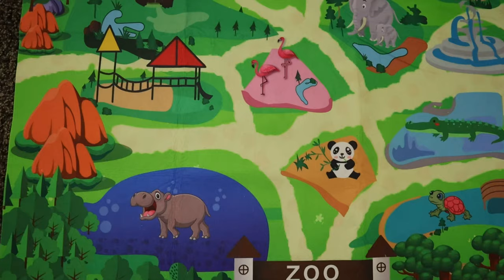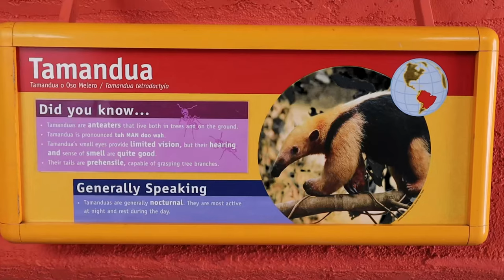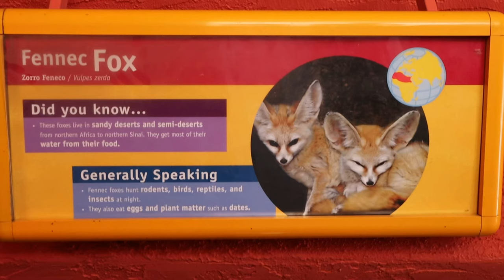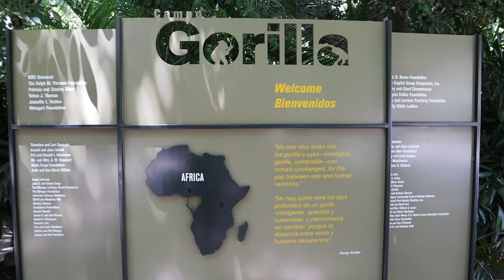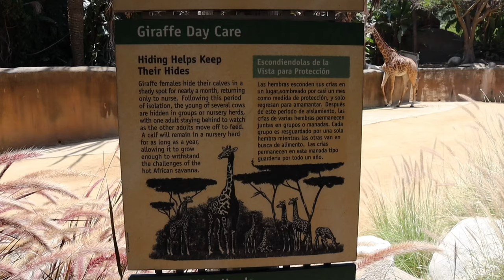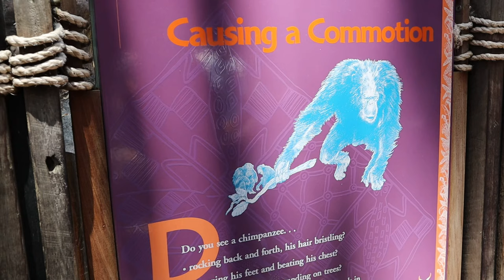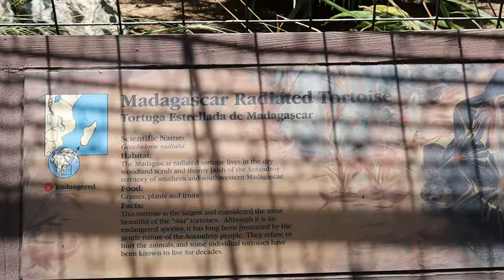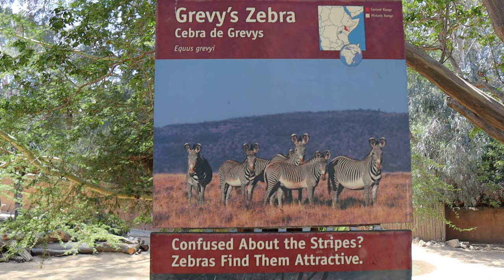Let’s Build a Zoo and Play with Toy Zoo Animals to Learn Animal Names for Toddlers!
Vova builds a Zoo and Plays with Toy Zoo Animals to Learn Animal Names for Toddlers! Vova has a big Zoo animals toys set and starts playing with toy zoo animals. Together with Vova you can learn zoo animals names like: Gorilla, Hippo, Giraffe, Zebra, Deer, Elephant, Panda, Turtle, Monkey, Bear, Lion, Tiger, Boar, and many other.

Vova places all toy animals on the colorful Zoo map. He opens his Zoo and kids are coming.

Vova has a surprise at the end when night is coming. Two Good Jitsu let all animals out - Oh-Oh! You need to watch this out!

 ⏲️Time Stamps⏲️

00:00 Intro - Let’s Build a Zoo and Play with Toy Zoo Animals
00:10 Learn Animal Names for Toddlers!
03:47 Learn Real Wild Zoo Animal Names and Sounds